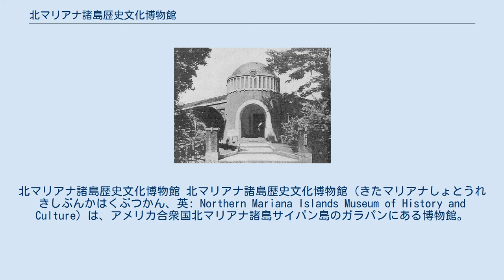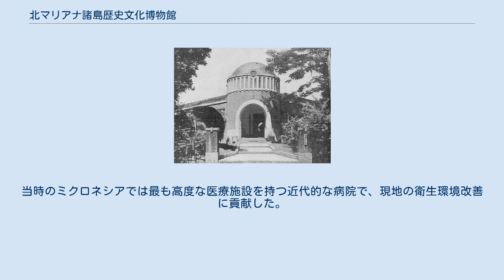北マリアナ諸島歴史文化博物館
北マリアナ諸島歴史文化博物館 北マリアナ諸島歴史文化博物館（きたマリアナしょとうれきしぶんかはくぶつかん、英: Northern Mariana Islands Museum of History and Culture）は、アメリカ合衆国北マリアナ諸島サイパン島のガラパンにある博物館。
 太平洋戦争後に長らく放置されていた旧南洋庁立サイパン医院の建物を修復して、1998年に開館した。
 北マリアナ諸島歴史文化博物館は、サイパンや北マリアナ諸島の歴史と文化に焦点を当てており、様々な展示や説明で紹介している。
 スペインの難破船「コンセプシオン号」から引き揚げられた金や陶磁器などの積み荷や、日本統治時代の生活様式を知ることができる資料などが常設で展示されており、サイパンが日本統治下に入るまでの国際関係について旧日本軍が制作した8ミリ映像が上映されている。
ほかにも、日本統治時代に産業の指導者となった松江春次や、サイパン戦で戦った兵士たちのエピソードなどが紹介されている。
 南洋庁立サイパン医院時代の建物 南洋庁立サイパン医院は、1922年に南洋庁が設置した病院で、南洋群島にはサイパン医院をはじめ、パラオ医院・アンガウル医院・ヤップ医院・トラック医院・ポナペ医院・ヤルート医院の7つの病院が設置された。
当時のミクロネシアでは最も高度な医療施設を持つ近代的な病院で、現地の衛生環境改善に貢献した。
 医院だった建物は、博物館が開設される前の1974年12月19日に、“Japanese Hospital”（「日本病院」）の名称で国家歴史登録財に登録されている。